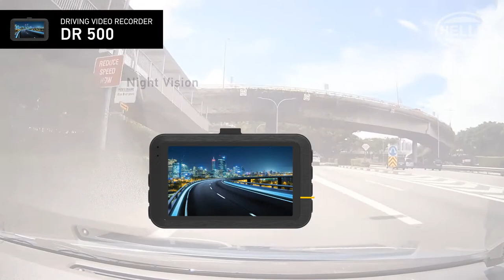HELLA DR500 Driving Video Recorder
HELLA DR 500 driving video recorder records 30 frames per second without dropping a single frame with a 3-inch LCD screen and a wide 140-degree viewing angle. Every moment of your commute is captured bright and clear in Full High Definition (FHD) video images.

* Full HD 1080P and 140 Degree Wide Angle View - Captures a wider view of the road with effectively reduced blind spots for maximum visibility.
* 3" LCD Screen - Easy adjustment of options and video playback.
* G-Sensor - Automatic locking of video footage (protected and not be overwritten) of previous 10 seconds and latter 20 seconds of the accident.
* Loop-Recording - Automatically deletes old files to record new ones.
* Night Vision -5 mega pixels high-resolution 4G full glass wide angle lens for better and sharper high quality night recording.
* Micro SD card -Support up to 64GB / Class 10